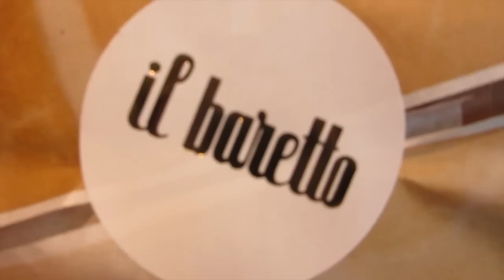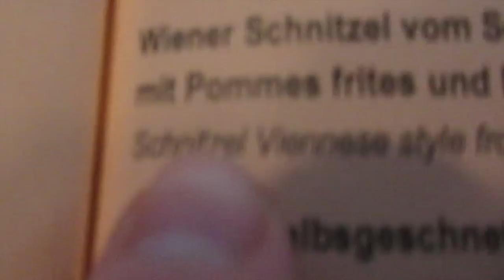FUNNY SWITZERLAND MEET UP!!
Opera Coast App! Give it a Try!

And a Special Thanks to:
for the first class Eurail passes and helping us see Europe by train!
for the AWESOME vegan shakes we had for breakfast every morning.

Justin Stuart
Monument, CO
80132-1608